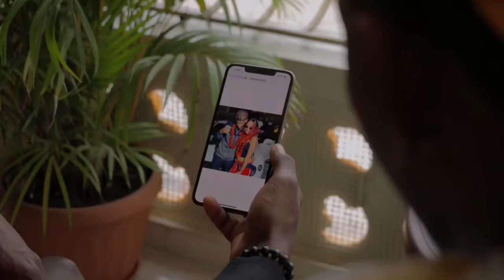°Frankely MC ft Lill Ross, JC la Nevula, Ross María° - Vecinita 1, 2 & 3 ❌